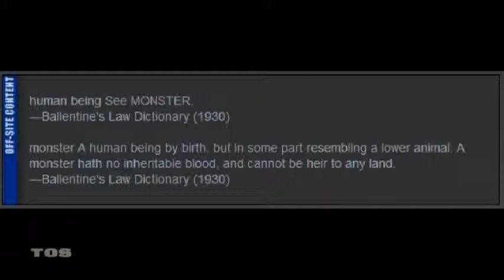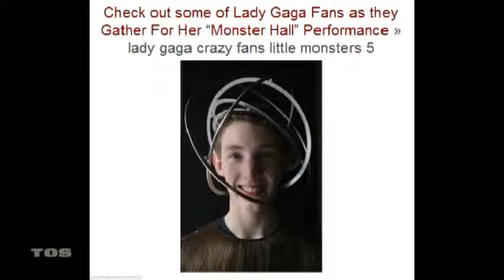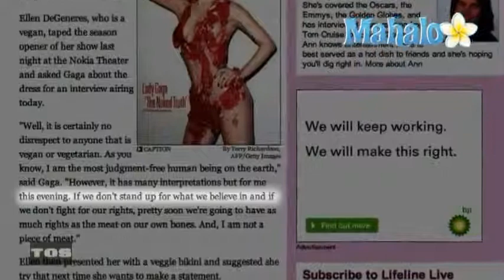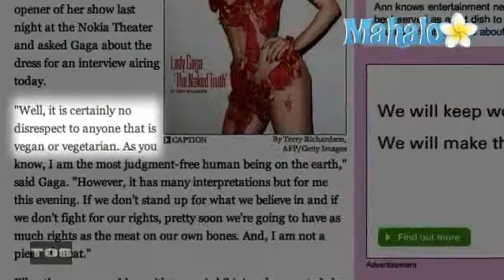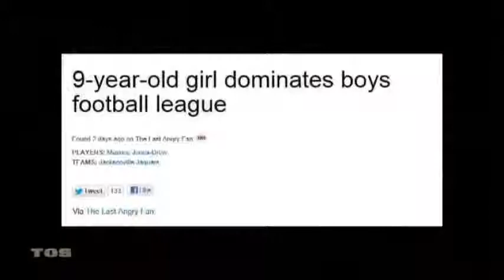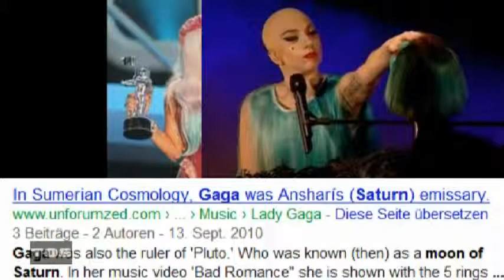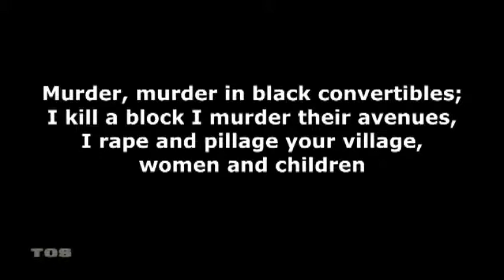EL Saturn #199 WEARING MEAT | TØS